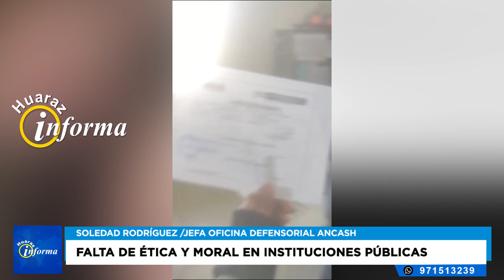FALTA DE ÉTICA Y MORAL EN INSTITUCIONES PÚBLICAS